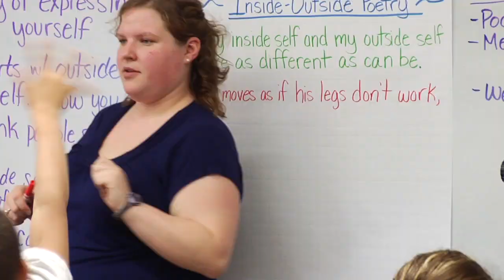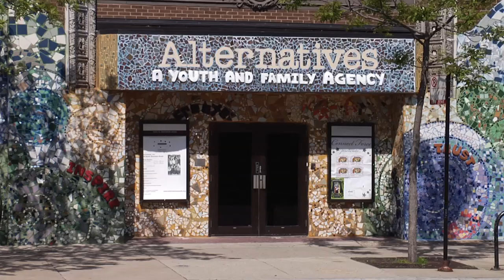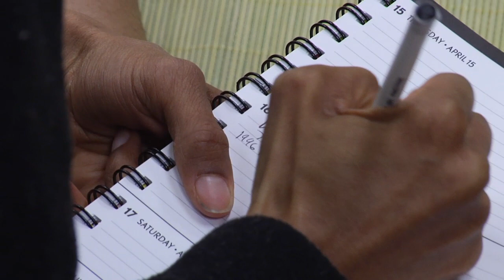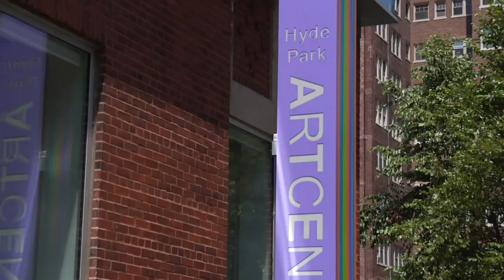CCULC Urban Academic Practicum